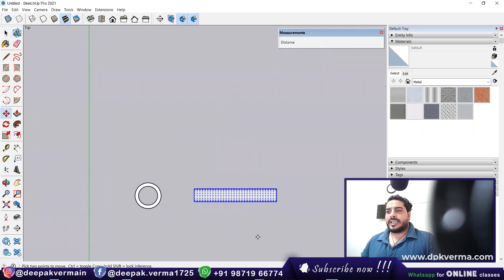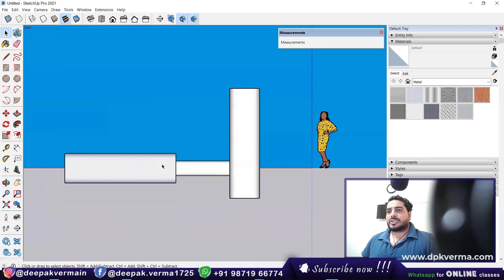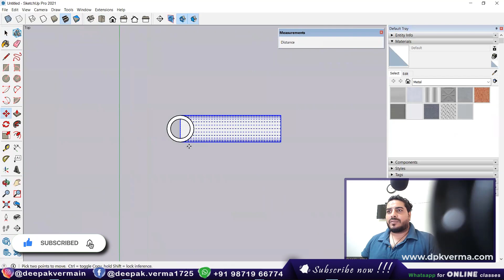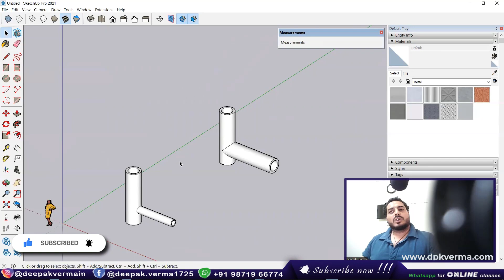Pipe Connections in Sketchup || Join Pipes in Sketchup - Quick Tp ||Google SketchUp Tricks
Learn how to easily connect pipes in SketchUp with this quick and effective method! This tutorial covers the best tricks to seamlessly join pipes, ensuring a smooth and professional design. Watch now to enhance your SketchUp modeling skills! 🚀🔥